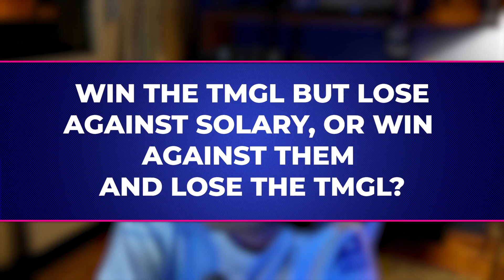KARMINE CORP INTERVIEW: PRE SEASON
bren & Otaaaq from Solary answered to our questions before the TMWT 2023 Stage 1 beginning!

Trackmania World Tour 2023 is live on Twitch